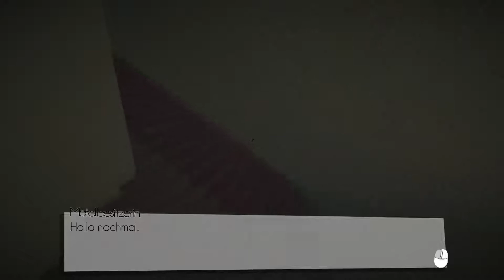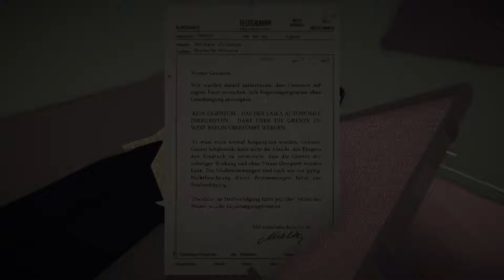jalopy #9 Mit dem Trabbi durch den Osten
jalopy  mit dem Trabbi durch den Osten